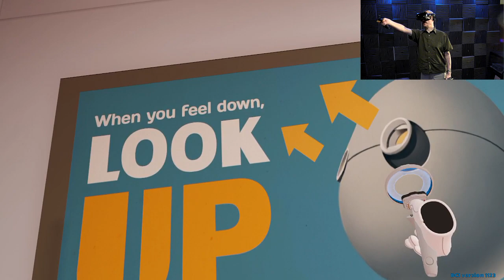BUDGET CUTS #6 | I THINK I'M IN TROUBLE